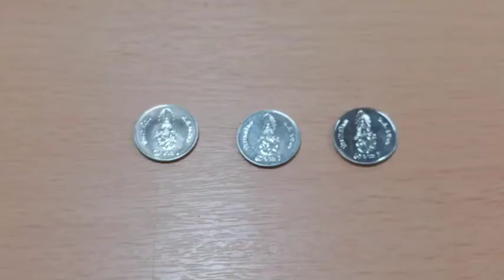KG2 SC64 vdo 219 Pigments in leaves